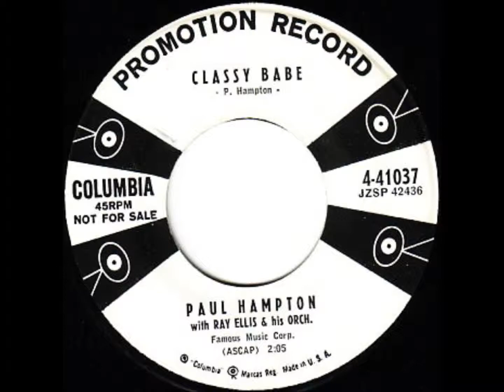Paul Hampton - Classy babe